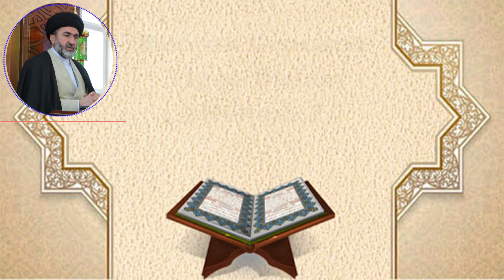Bilerek Orucunu Yiyen Birinin Hükmü Nedir ?